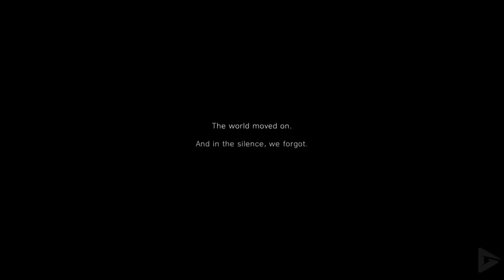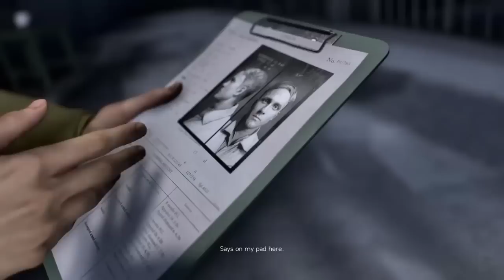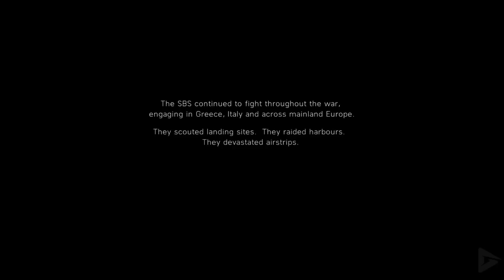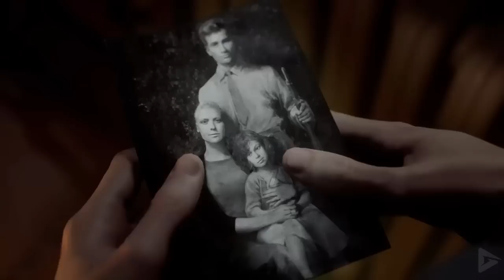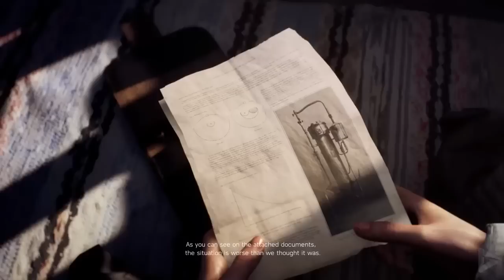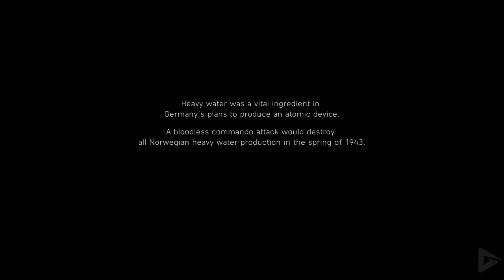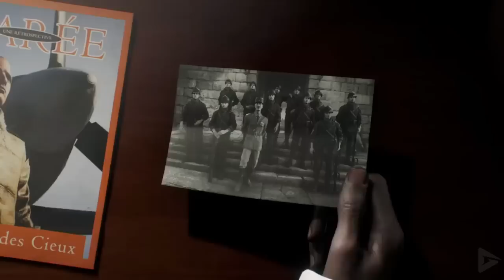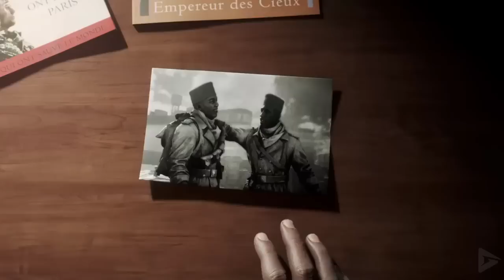Battlefield 5 Game Movie HD All Cut Scenes PS4